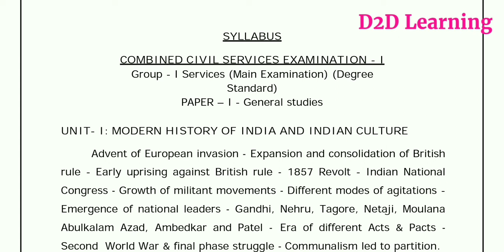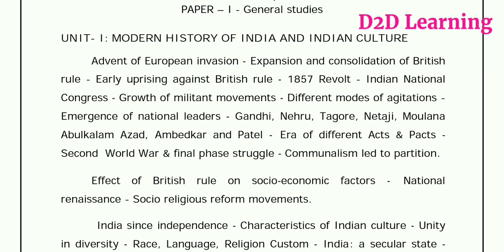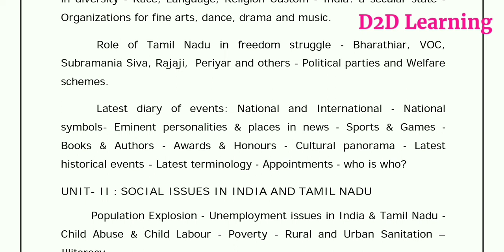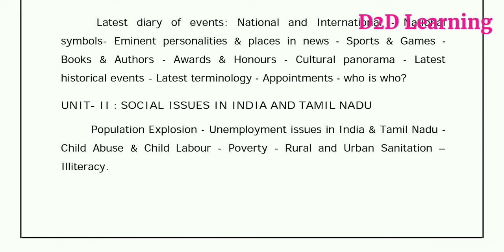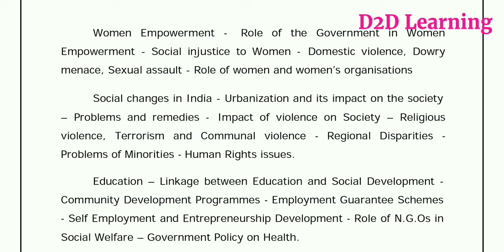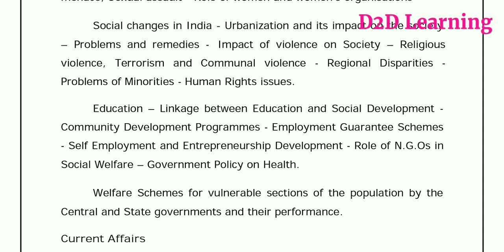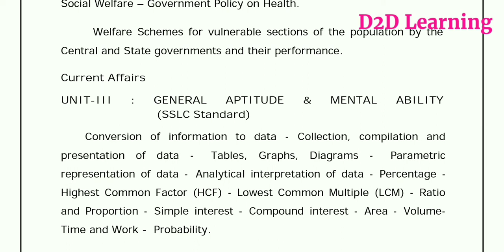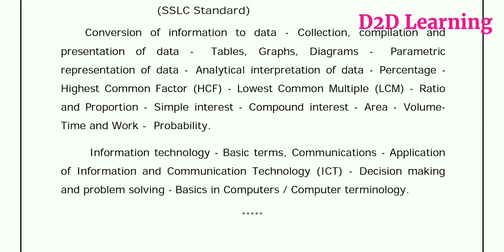Paper 1 - Group 1 Mains - Syllabus Discussion - How to prepare? - Answer writing practice - Tamil